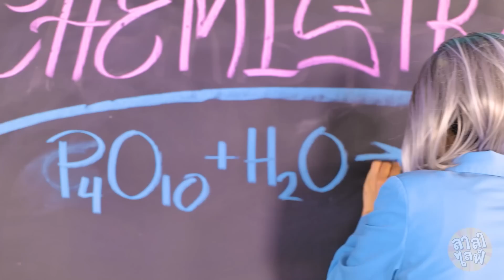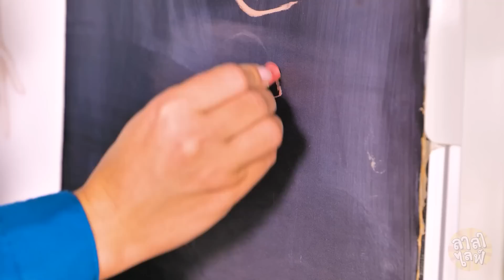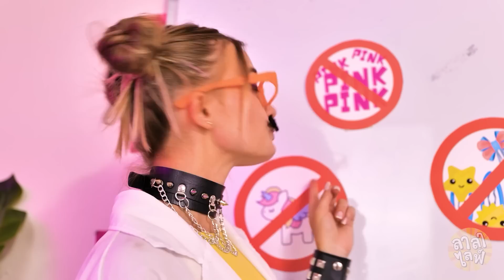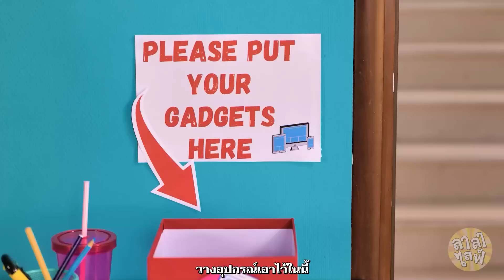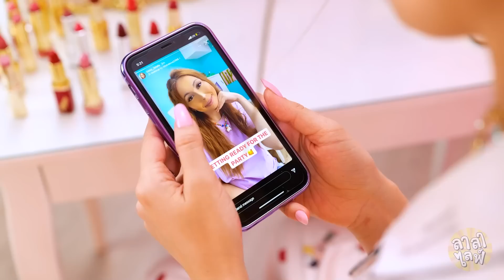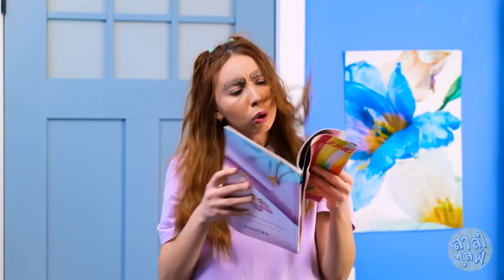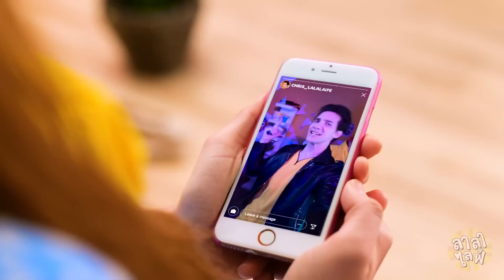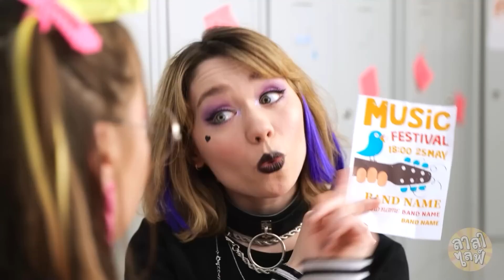ปัญหาความงามของสาวเฮ้ว vs สาวเนิร์ด - จากเด็กเนิร์ดสู่สาวป็อปปูลาร์ โดย ลาลาไลฟ์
สาวเฮ้วและสาวเนิร์ดพยายามที่จะทำให้ตัวเองเป็นสาวป็อปปูลาร์ให้ได้! พวกเธอใช้อุปกรณ์และเคล็ดลับที่เป็นกระแสในติ๊กต่อก แต่สุดท้ายแล้วการแปลงโฉมของใครจะเจ๋งกว่ากันแน่ สาวเฮ้วหรือสาวเนิร์ด?